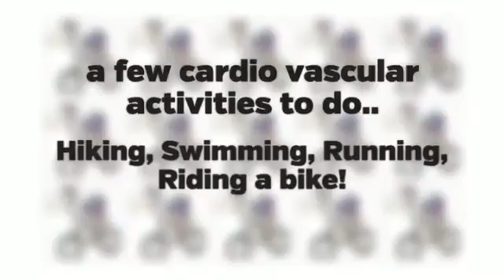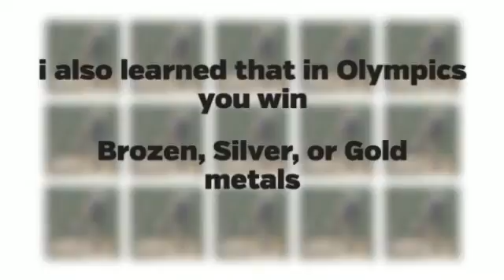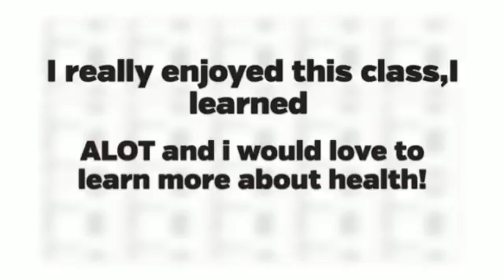Jessica Ward PE course survey